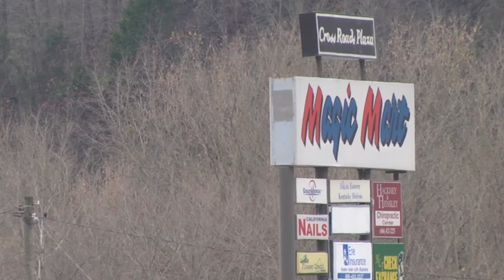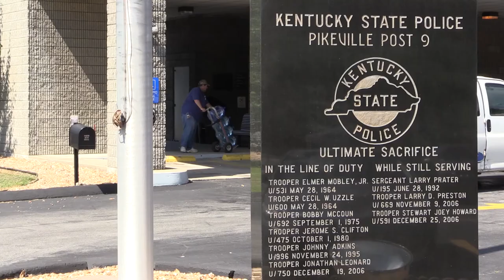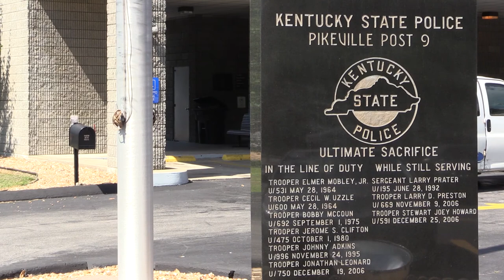KSP toy drive